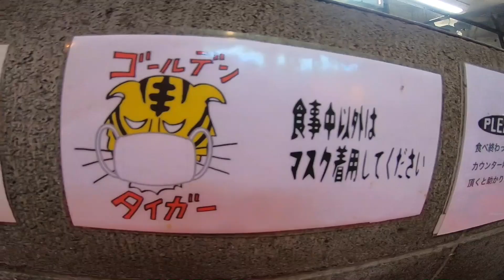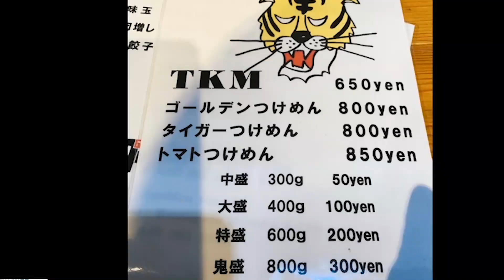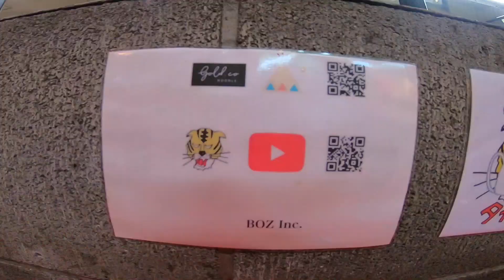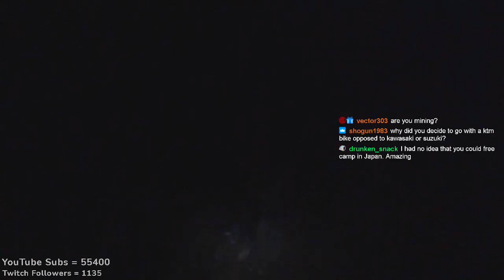My First Motorcycle Camping Trip in Japan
I went camping for the first time in Japan in 2020 with my buddy Rich, but we used a car and camped pretty close to home.  This time, I went on my motorcycle with my buddy Brian to go on a ramen eating trip while heading to Gunma prefecture, home of all those cool mountains you've seen in the anime Initial D.

💰COINS:💰
🎲 BITCOIN: 14GtEp2MAHyLzhsQ6s6j5yPVGr78qbQtzA
🎲 BTICOIN CASH: qq37jcmp294h9dnu5wnmtl8kse8sxs4custh6qg4v3
🎲 ETHEREUM: 0x0BFFA7e445Ae876fF198db2f1C2f5851a4AE8C1B

// MY PO-BOX //
Aqua Post Youtube - Tkyosam, CPN 504-54,  5-32-11, Nakano, Nakano-ku, Tokyo, Japan, 164-0001

                         EXTRA:
Nakano Shibashi Guesthouse:
Make a reservation, email subject: "Tkyosam sent me"